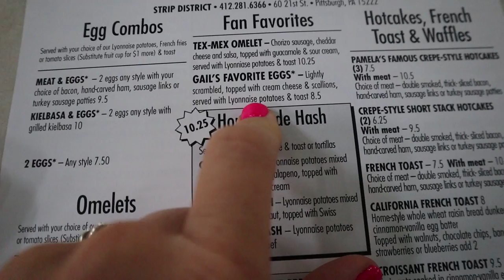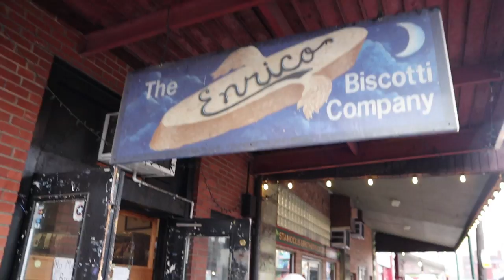Road Trip NYC-DENVER 2020 durante la PANDEMIA e le ELEZIONI presidenziali, parte 1🚗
10 stati attraversati, 1999 miles - 3217km
Verso meta’ ottobre la mia amica Lisa, che ora vive a Denver, mi ha chiesto di fare un road trip NYC-Denver con lei durante la pandemia e le elezioni presidenziali. Senza pensarci un secondo ho straaccettato la proposta. Avevamo solo 5 giorni a disposizione ed abbiamo buttato giù un’ipotetica mappa di cose da fare durante il viaggio. Niente è stato prenotato, neanche gli alloggi, siamo andate all’avventura, ci siamo fatte trasportare dall’universo.

Ecco la prima parte di quello che è successo in 5 giorni!

Lyft: KIARA71772
Uber: 8as3o